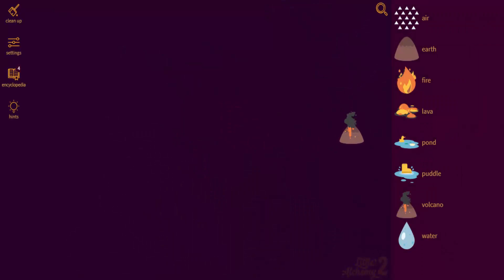Little Alchemy 2-Myths and Monsters-How To Make Vodyanoy Cheats & Hints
Here's more "Little Alchemy 2" elements combination. In this video i'll show you "how to make vodyanoy" very quickly.